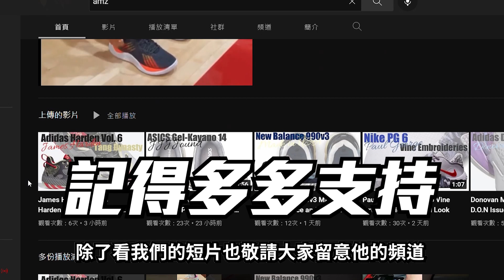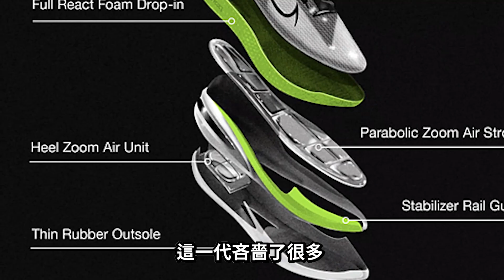[粵語中字]Nike GT CUT II - 能否延續戰鞋神話 ?? - featuring IKicks76[廣東話鞋評]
Nike GT CUT II  Detailed Review